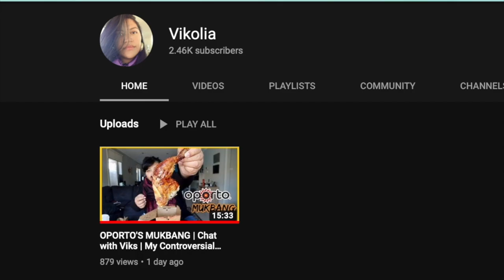SMACKS OR FACTS ... OR WAX! *HILARIOUS*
Instragram: mollygirll07

• SOCIALS